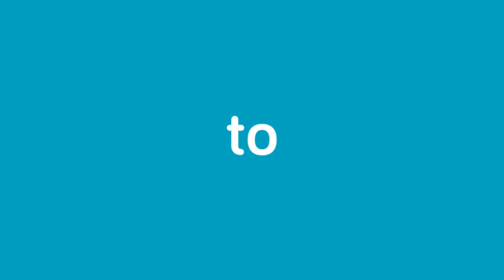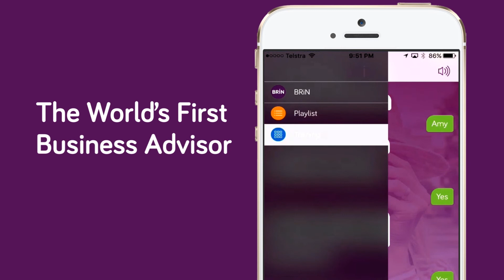How to Choose the Right Conference for Maximum Impact PREVIEW by Bizversity.com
So you're interested in attending conferences, eh? The question now is: how do you select the right one? That's what Carolyn Birchill and Josh Collins seek to tackle in this episode of Conference Hacks.

 • What a public conference is and how they differ
 • What a virtual conference is and how they differ
 • How conventions are different from conferences
 • How to be aware of new conferences to attend
 • How virtual assistants can help find conferences

Presented by Carolyn Birchill, Josh Collins